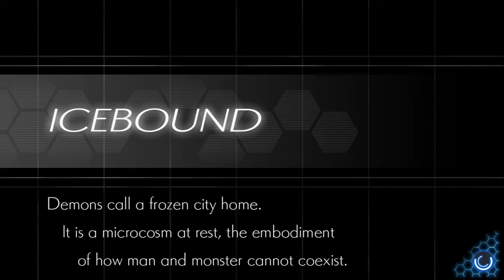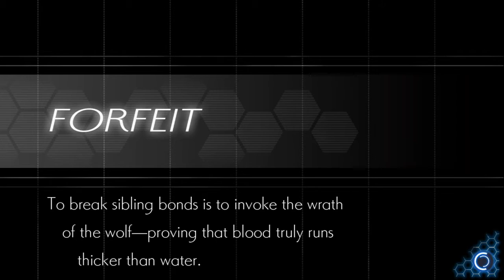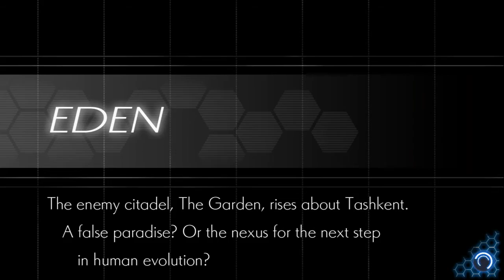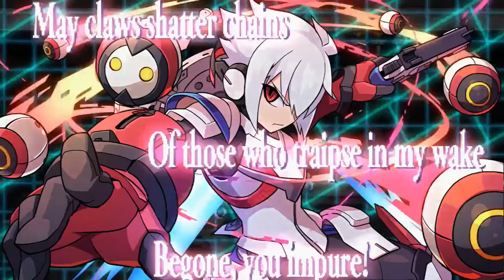Mytyl Kidnapped - Azure Striker Gunvolt **BLIND** Part 11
It was just a matter of time before something happened to Mytyl, so Copen must make his way to Eden and get her back!